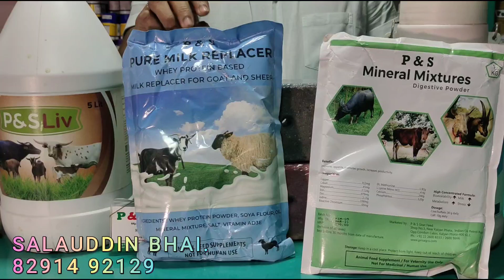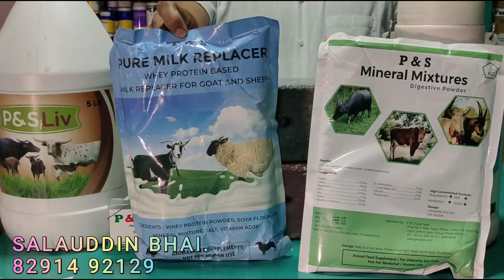P&S CALCIUM,MILKO & LIVER TONIC | MUMBAI MUMBRA MAIN BRANCH@MSQVLOGS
for any shoot related inquiry DM me.
msq_1707